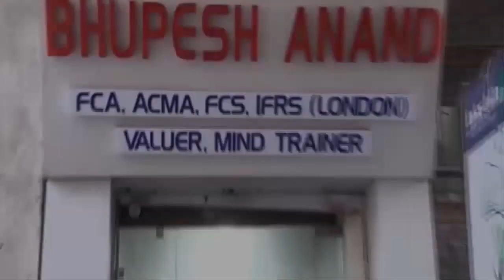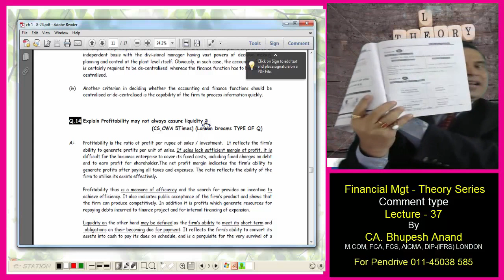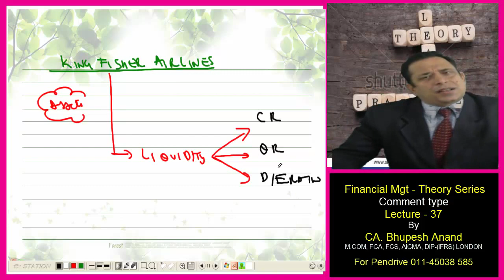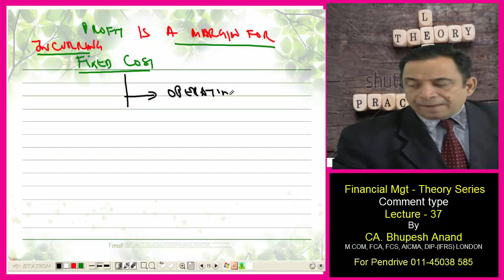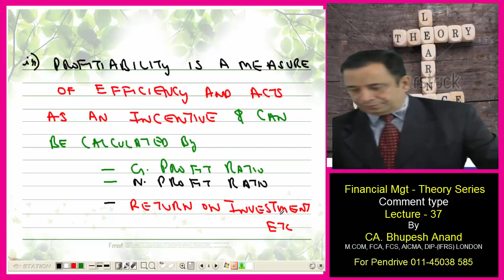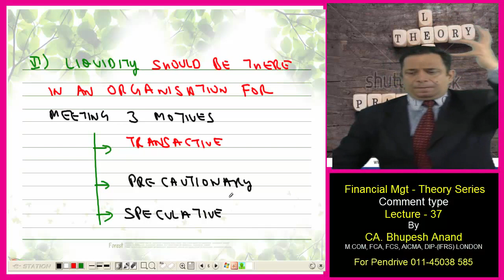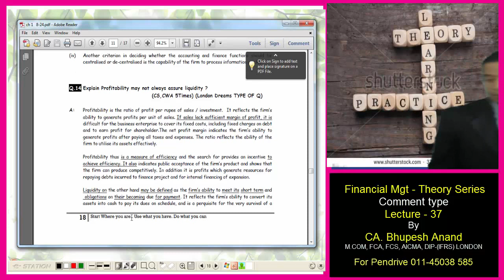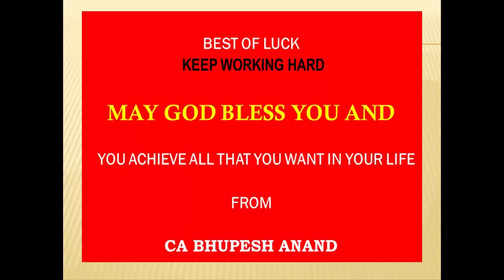CS Professional || Profitability not Assured Liquidity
Profitability Not Assured Liquidity

(1) Comment type question video for CS Prof students
(2) The topic is covered in this video is Profitability Not Assured
      Liquidity

1) CS Professional Video Lectures
2) FTFM Video Lectures
3) Profitability not Assured Liquidity Video Lectures
4) Profitability not Assured Liquidity CS Professional
5) FTFM Profitability not Assured Liquidity
6) Meaning of Profitability not Assured Liquidity
7) CS Professional FTFM Profitability not Assured Liquidity
8) Online Classes for CS Professional
9) Project report on liquidity and profitability analysis
10) Liquidity and profitability ratios

STUDY @ HOME